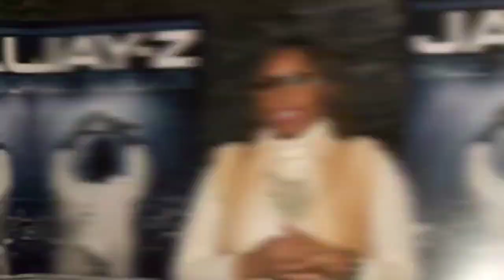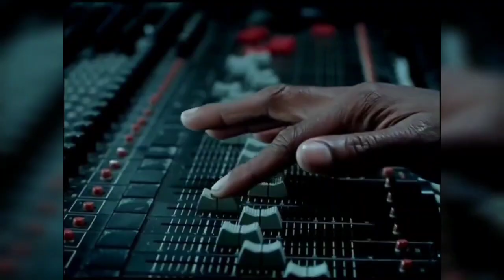Jaguar Wright Reveals Jay Z Is DRUGGING Beyonce To Control Her?!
Jaguar Wright is back with another claim. And this time it involves the most iconic couple on the planet. Beyoncé and Jay Z. And according to Jaguar, Beyoncé isn’t just drunk in love.

She’s also drugged up in it and it’s Jay Z who’s keeping her hooked on substance to control her. Allegedly of course.

If you don’t know who Jaguar Wright is, you’ll definitely know her by the end of this video, and for those who do, well you already know that her tea tends to come correct sometimes so maybe this is one of those times? We can’t say for sure, but Jaguar is standing on business real hard with her reveal that Jay Z is drugging Beyoncé to control her. And what’s the evidence she has? Well, let’s just jump right into it.